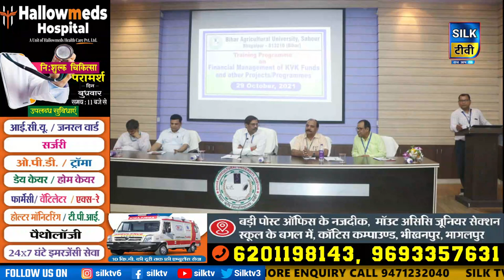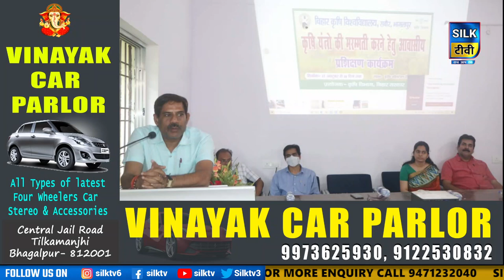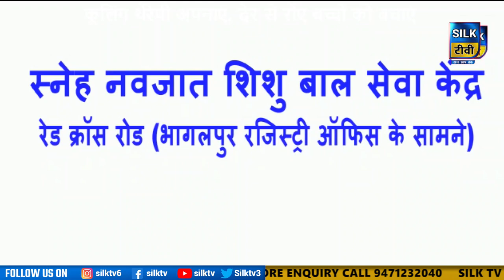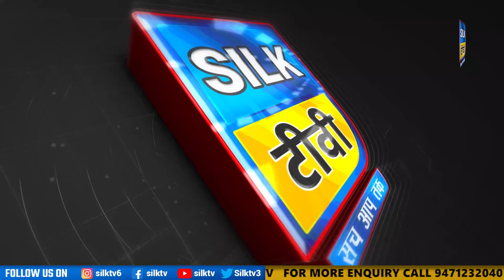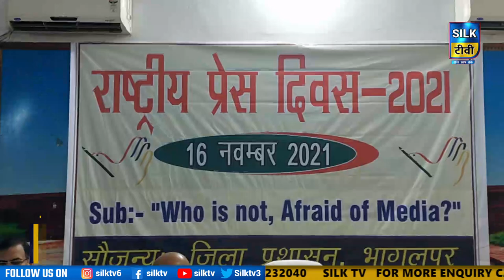SILK TV- जिले की खबरें एक साथ || 16 NOVEMBER 2021